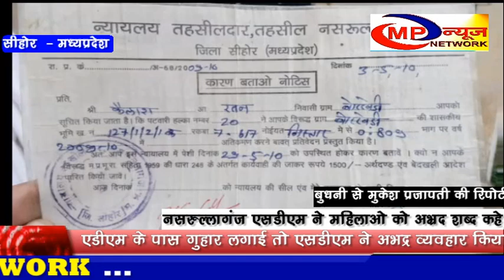नसरुल्लागंज एसडीएम ने महिलाओ को अभ्रद शब्द कहे - MP NEWS NETWORK SEHORE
मुख्यमंत्री शिवराज सिंह के विधानसभा क्षेत्र में  अधिकारियों के बिगड़े बोल का मामला  सामने आया